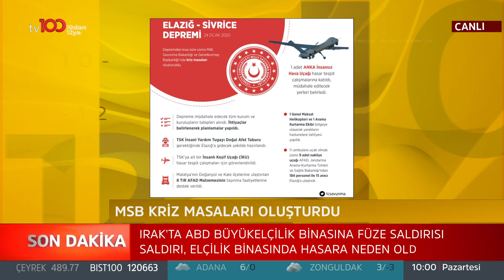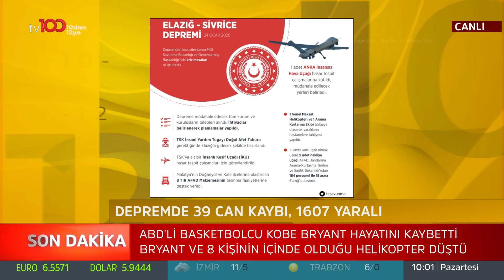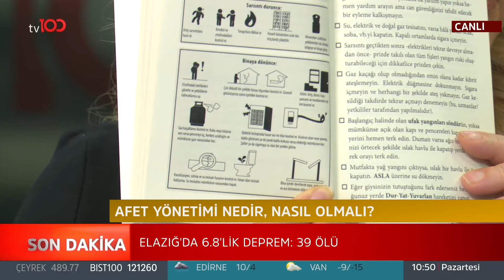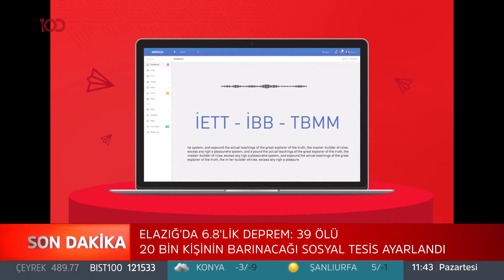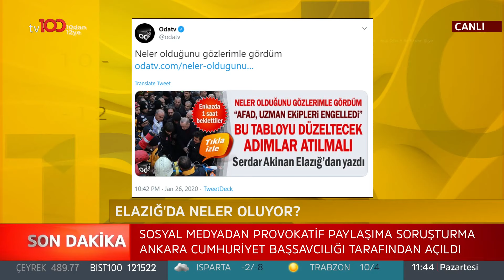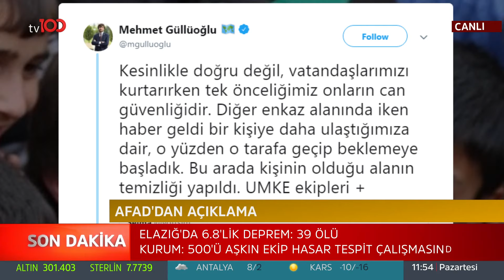Ahu Özyurt ile 10'dan 12'ye - 27 Ocak 2020 - Mikdat Kadıoğlu, Mehmet Ali Güller - Emre Alkin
Ahu Özyurt ile 10'dan 12'ye programının bugünkü konukları:

Prof. Dr. Mikdat Kadıoğlu, Mehmet Ali Güller, Prof. Dr. Emre Alkin

tv100 uydu bilgileri:

TÜRKSAT 4A
Frekans: 12729
Sembol: 30000
Polarizasyon: V (Dikey)